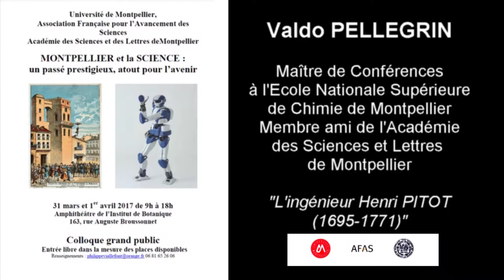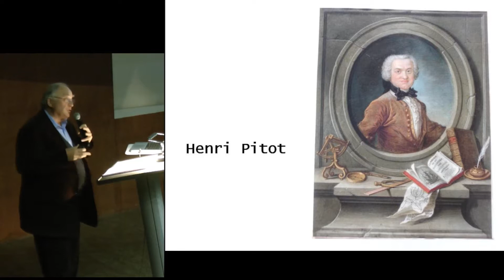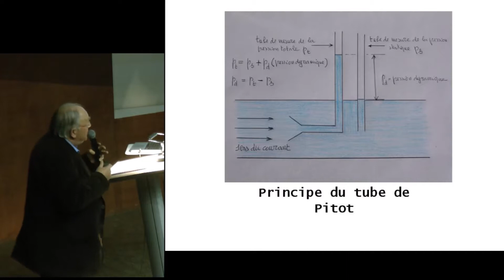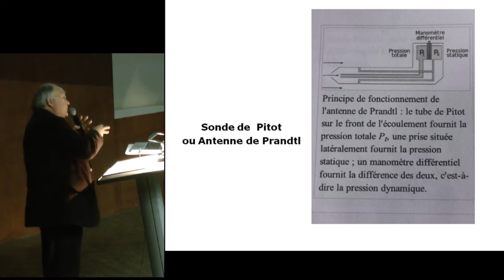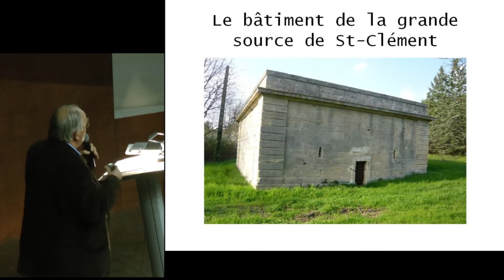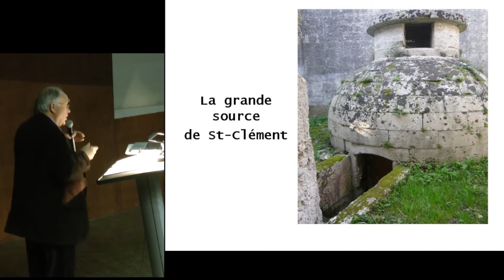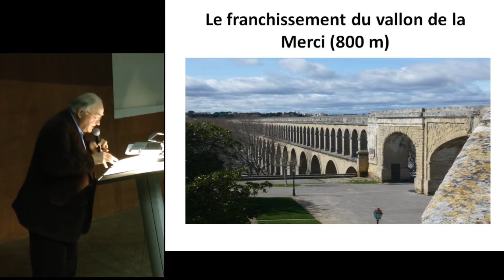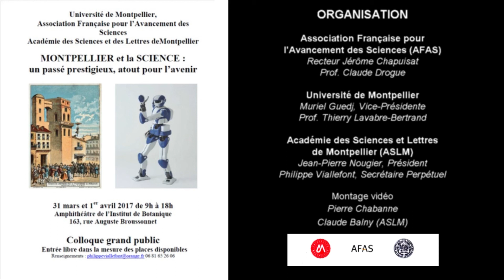L’ingénieur Henri Pitot (1695-1771)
INTERVENANT : Valdo PELLEGRIN, Maître de conférences (h) à l’École Nationale Supérieure de Chimie de Montpellier

RÉSUMÉ : La vie de l’ingénieur Pitot est présentée à Paris puis à Montpellier. Le principe du tube de Pitot est exposé ainsi que la réalisation de l’aqueduc de Saint-Clément à Montpellier.